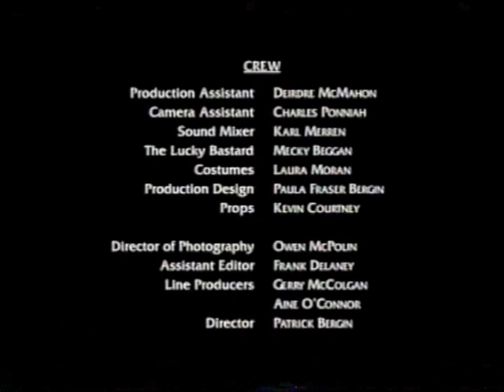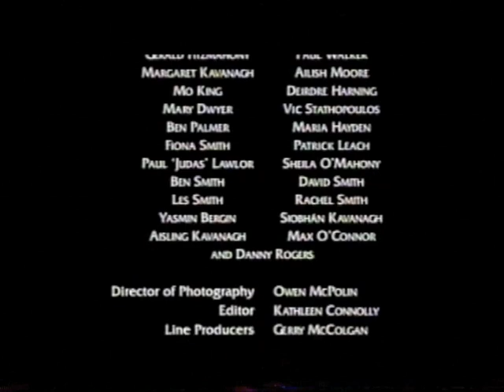Countess Cathleen - film from the Yeats Trilogy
Classical score using live orchestra and choir and traditional Irish instruments recorded in Pulse Studios, Dublin. The film was 1 hr long and part of a feature-length trilogy produced by Crimson Films/Patrick Bergin